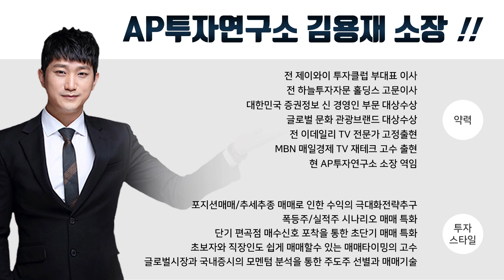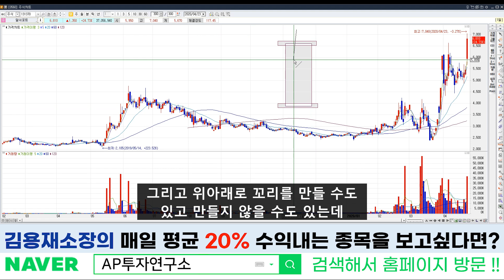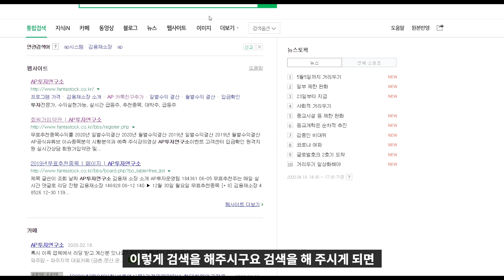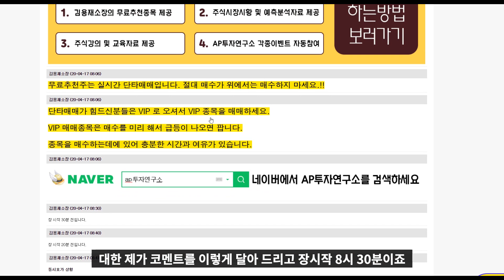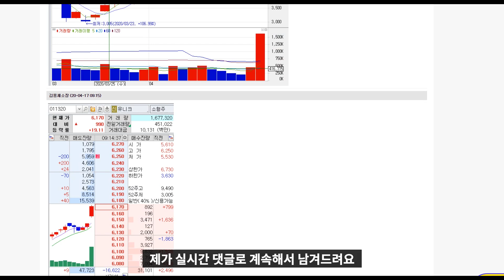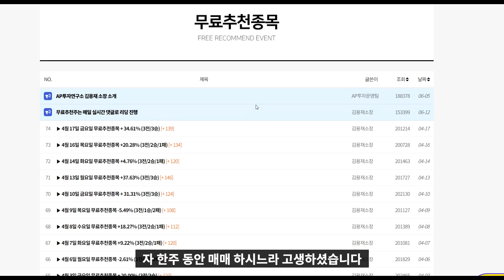알서포트 (131370) 언텍트 관련 소프트웨어 대장주! 멋지게 상승 중. 매도는 언제?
알서포트 (131370) 종목에 대한 분석 동영상입니다.